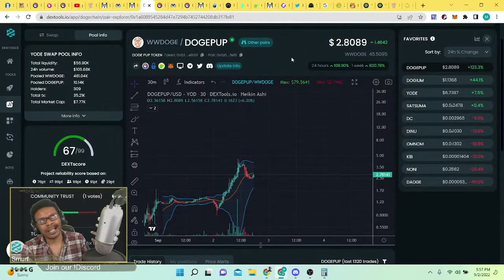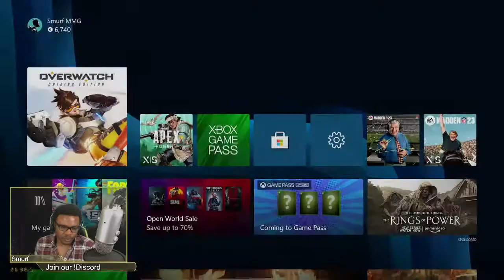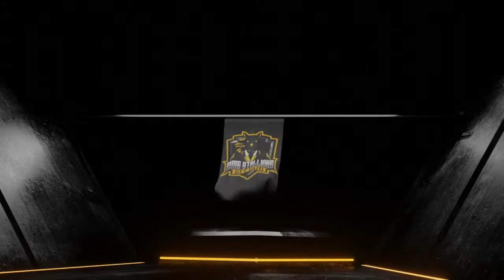Dogechain Degen Trades & Xbox Games w/ Smurf [MMG]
We do not offer financial advice and are not financial advisors or professionals.

MMG DRIP  Team: drip.community/faucet?buddy=0x25db71C4b6f792f655dB1b5C469Df8aC938d2921

Git Gud